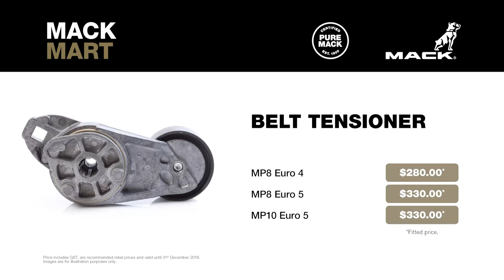Mack Genuine Parts available from Truck Centre WA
Genuine Parts. Genuine Service. Our Q4 2016 parts and service specials will save you more and keep your truck moving. Experience the Genuine Difference today - available at all Truck Centre WA branches.